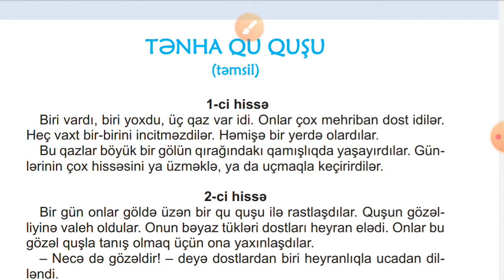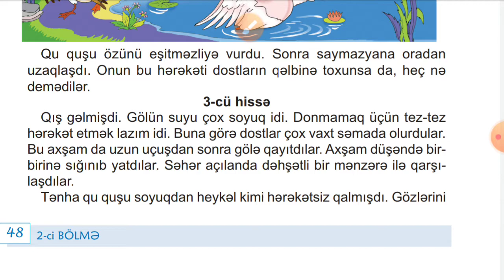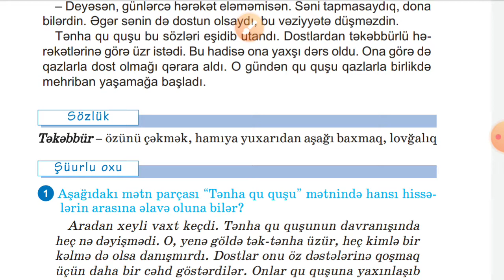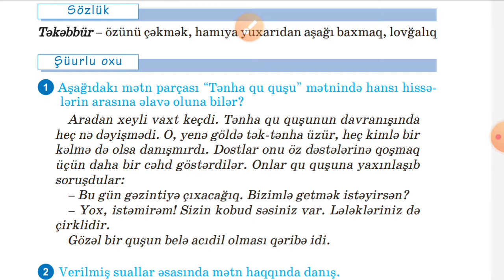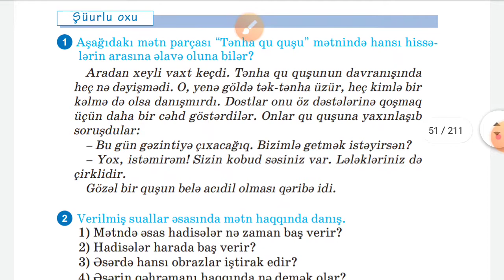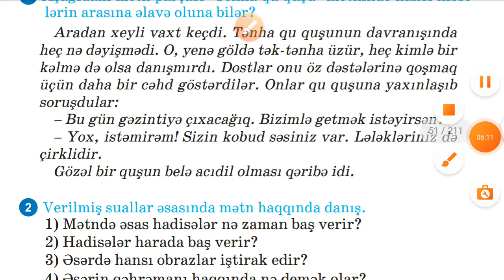3-cü sinif Azərbaycan dili. Tənha Qu Quşu səhifə 48-49